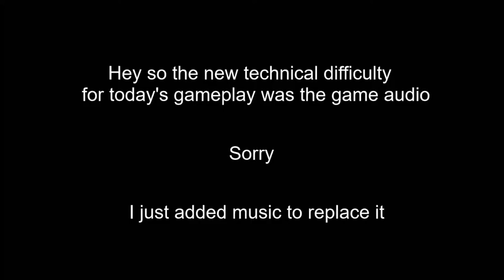This Card Is SO UNDERRATED! 94 Brandon Marsh Debut! MLB The Show 20 Diamond Dynasty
Hi. My name is Nick. I hope you enjoyed!